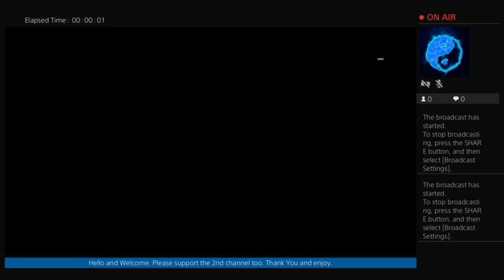Battlefield 4 Multiplayer part 4 (no mic)